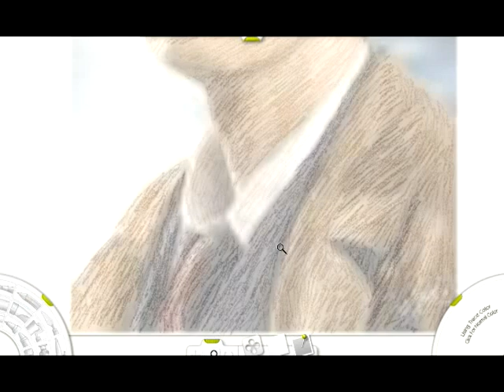10th Doctor Who Painting by wolf town productions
my tribute to the 10th Doctor Who/ David Tennant. We will all miss him.